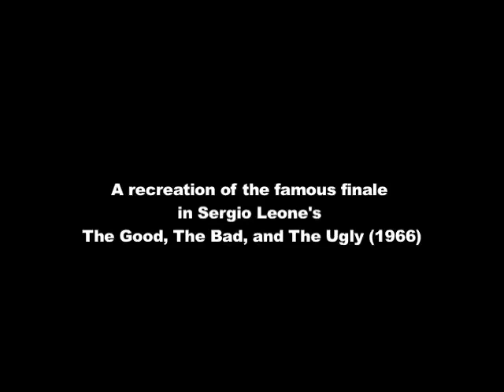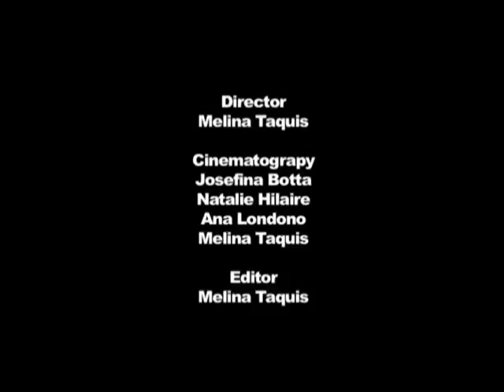The Showdown- IB Film Studies Exercise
Recreation of Sergio Leone's famous Showdown in The Good, the bad and the ugly.